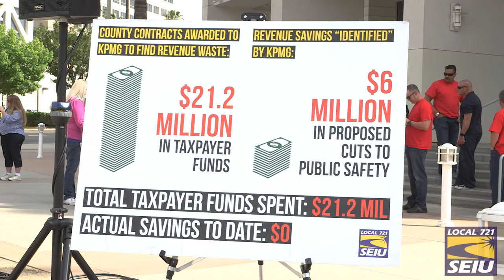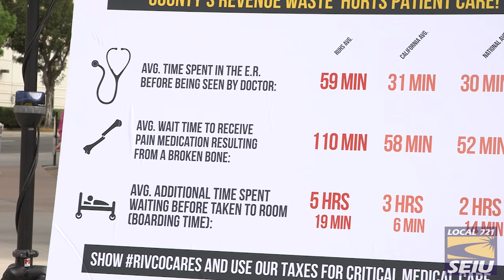County Employees Call Out County CEO Jay Orr on Shady Wall Street Deal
As taxpayers throughout the County race to meet their tax obligations on Tax Day, Riverside County SEIU Local 721 and community advocates gathered on the steps of the Riverside County Board of Supervisors for a press conference to condemn the up to $119 million in taxpayer waste by the County and demand its CEO Jay Orr renegotiate a toxic swap deal with Wells Fargo.

The condemnation from the County's frontline workers and community advocates comes at a time Riverside County is proposing reckless cuts at the bargaining table on the back of public employees and at the cost of cuts in services. The mismanagement of public dollars has inhibited Riverside County from prioritizing funding for the urgent needs in the County.